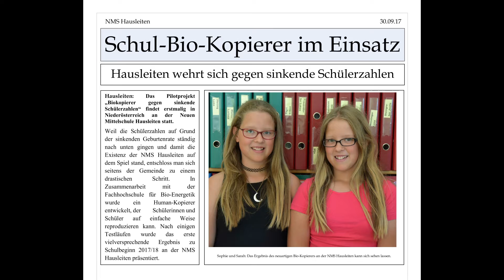Flash Noemedia 312032 KO Biokopierer TA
Flash NÖ Media war ein Schülerwettbeweb zu den Tehmenbereichen Fakten, Fiktion und Werbung. Dies ist ein Pressetext hinterlegt mit einem Audiobeitrag aus dem Bereich Fiktion.